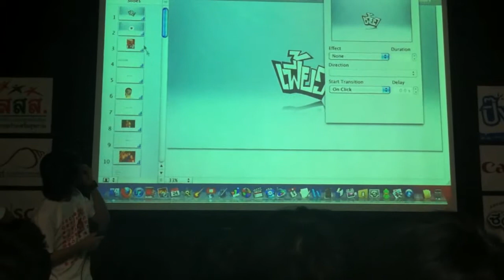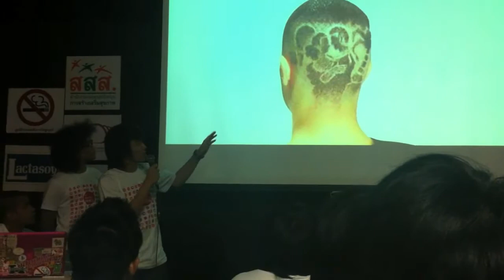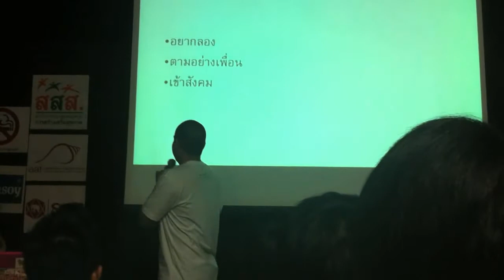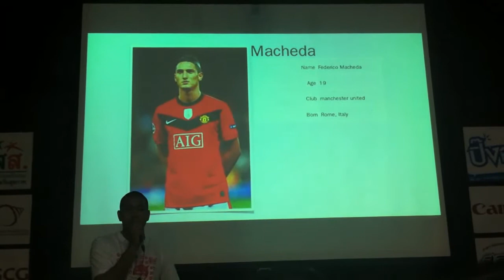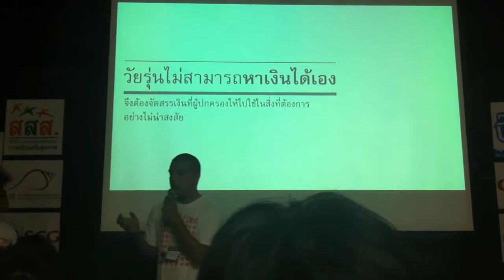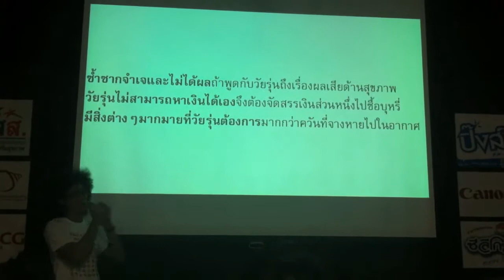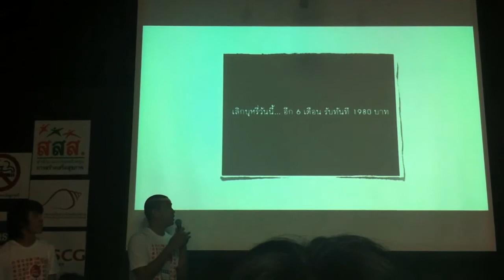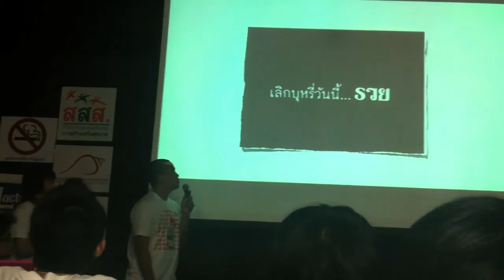TVC Ads Pitch Presentation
โครงการปิ๊งส์ โดยแผนงานทุนอุปถัมภ์เชิงรุกฯ สสส.  ร่วมกับ
มูลนิธิรณรงค์เพื่อการไม่สูบบุหรี่ สมาคมโฆษณาแห่งประเทศไทย และมหาวิทยาลัยกรุงเทพ

จัดโครงการประกวดภาพยนตร์โฆษณา ภายใต้หัวข้อ "คนรุ่นใหม่ ไม่สูบบุหรี่"
ชิงรางวัลประกวด, ทุนผลิตภาพยนตร์โฆษณาและร่วมอบรมเชิงปฏิบัติการ
เพื่อค้นหาเยาวชนคนรุ่นใหม่ที่มีใจรักการผลิตสื่อโฆษณา